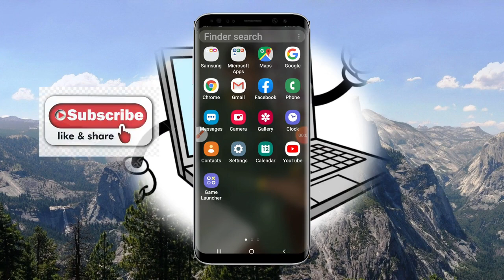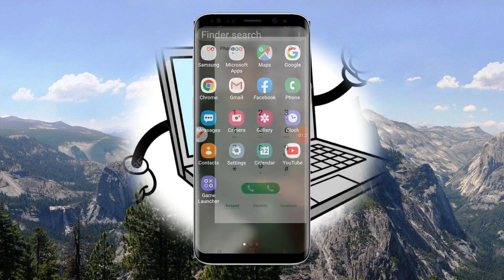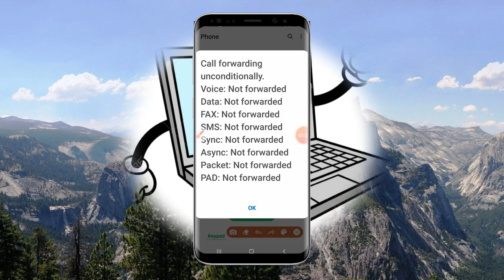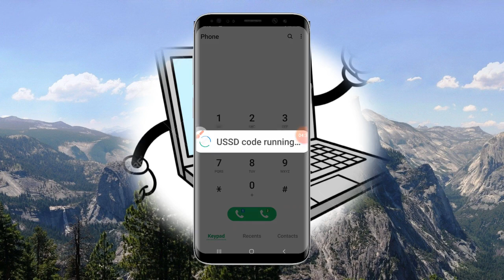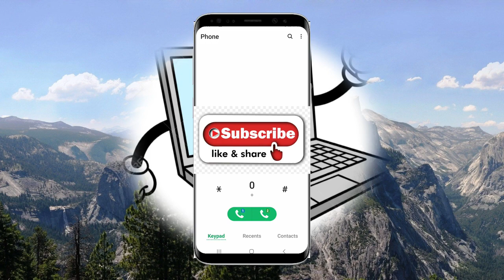Yadda zaka gane idan ana bibiyar ka